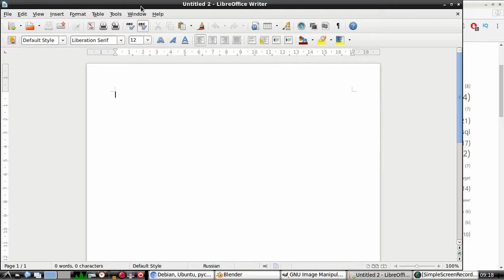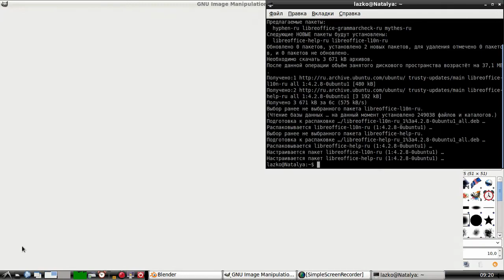Как сделать в LibreOffice русский интерфейс в Linux одной командой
Команда для руссификации:
sudo apt-get install libreoffice-l10n-ru libreoffice-help-ru
Как перевести LibreOffice на русский в Убунту одной командой в терминале.